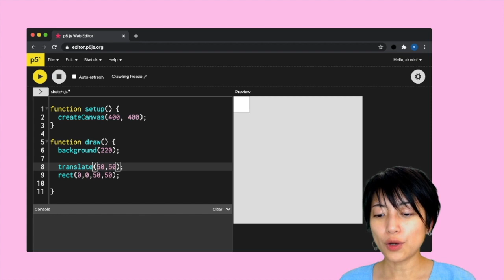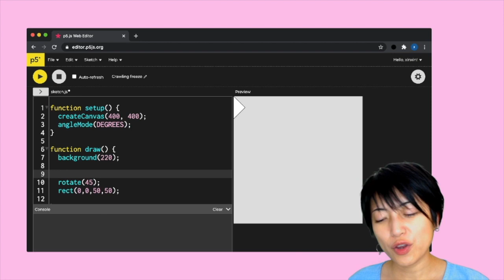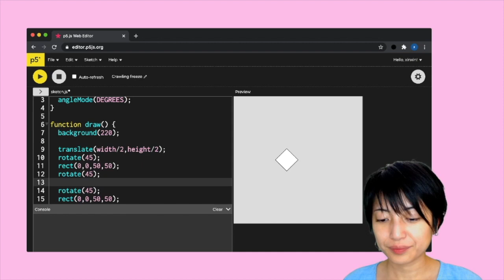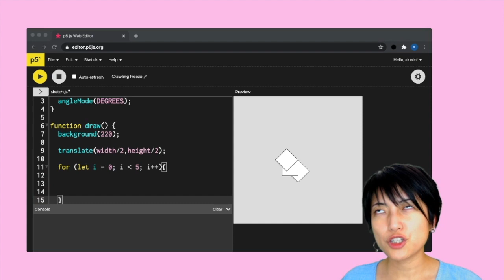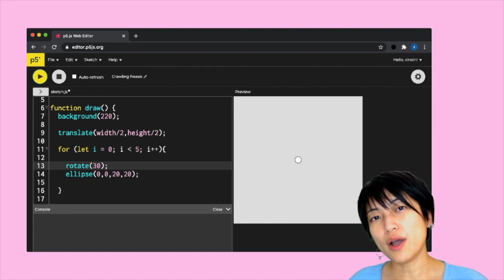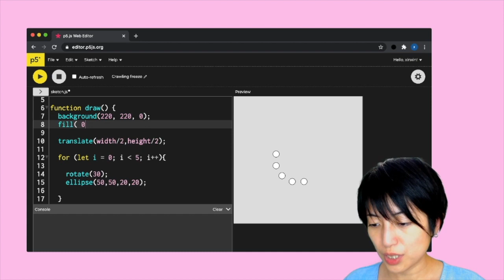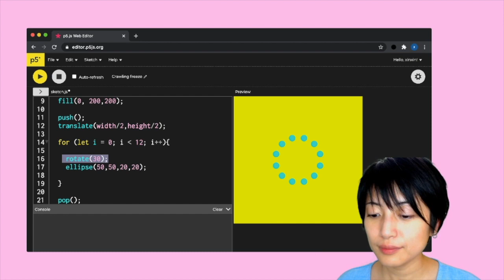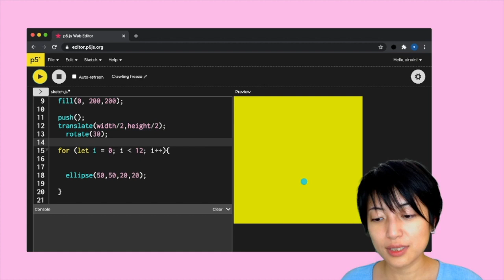5.1.1 rotate() + for Loop - Pattern Making Tip - p5.js Tutorial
00:25 translate()
02:20 rotate()
03:06 rotate() + for Loop